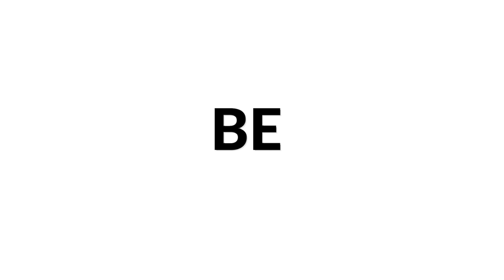Andrzej Otremba plays Johann Sebastian Bach Preludium BWV 998 | Siccas Media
Credits: The film was made at The Secondary Music School K.Szymanowski in Katowice.